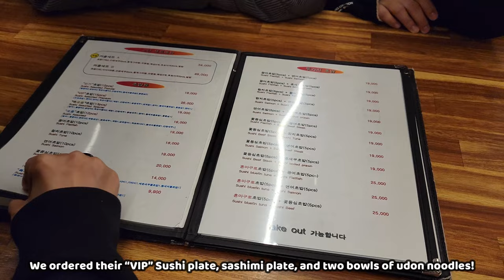Kium Sushi (키움초밥) | Fantastic Sushi, Sashimi, and Udon in Hongdae, Seoul, South Korea!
Kium Sushi (키움초밥) is located at:
1층, 77 Jandari-ro, 서교동 Mapo-gu, Seoul, South Korea

A great feast and a nice place for a double date! They were so generous with all the freebies!